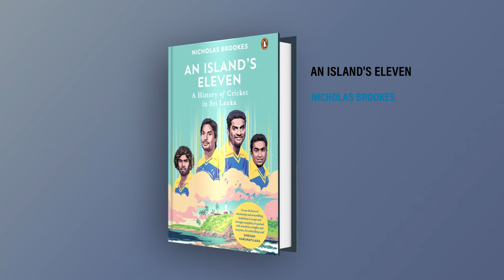Despite Sri Lanka's 1996 World Cup win, teams treated them as second-class cricketing nation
Despite Sri Lanka's credentials as world beaters, not much is known to the world outside about the country's cricketing journey and the game's culture. In this interview with ThePrint's Anurag Chaubey, cricket historian Nicholas Brookes talks about the challenges the island nation had to face to reach where they stand today--from Murligate to violence and being seen as a second-class cricketing nation.